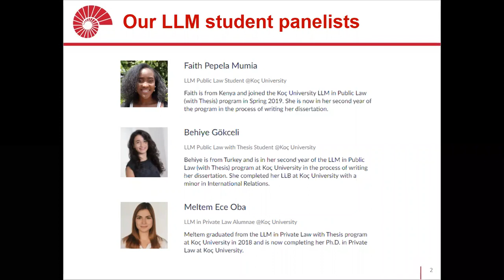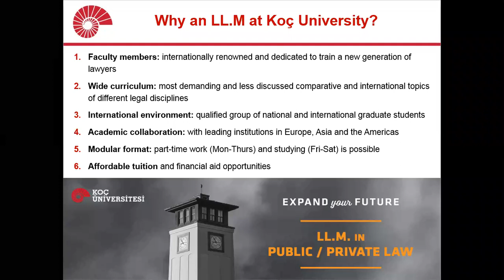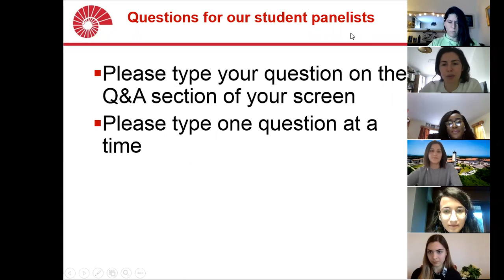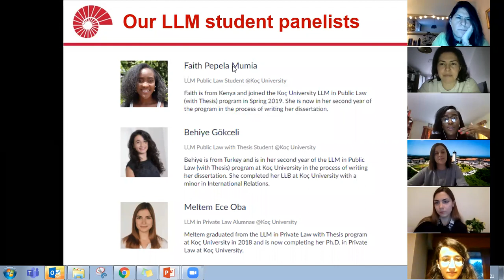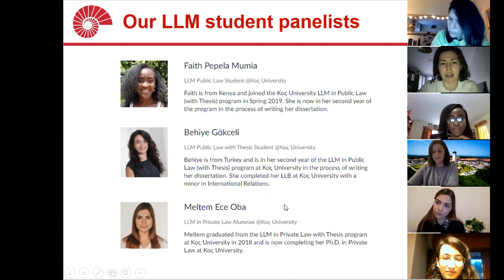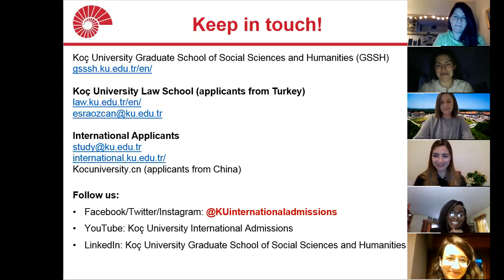Koç University LLM in Private Law and Public Law Q&A with students and alumni webinar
Koç University LLM in Private Law and Public Law students and one alumnae answer questions about their experience of the program in terms of career opportunities, combining work and study, using career support services, choosing elective courses, writing a dissertation (thesis), and the reasons they recommend the program for Turkish and international students based. The student panel was comprised of Turkish and international students and some questions related to admissions and scholarships were also answered by the LLM program coordinator and Graduate School of Social Sciences and Humanities coordinators. For more information about the Koç University LLM programs